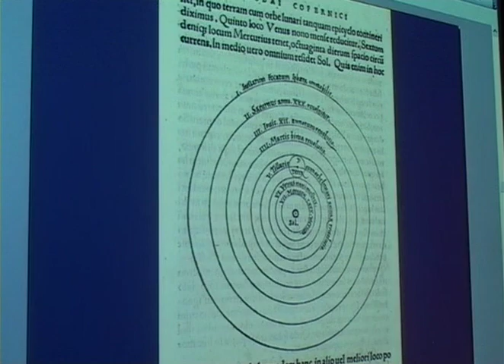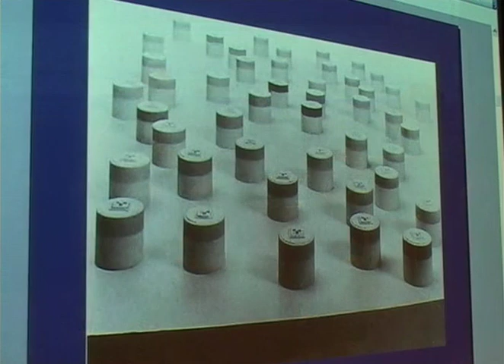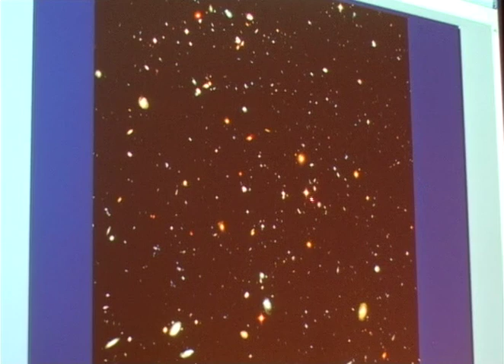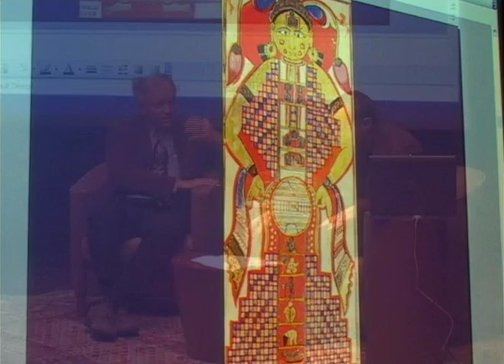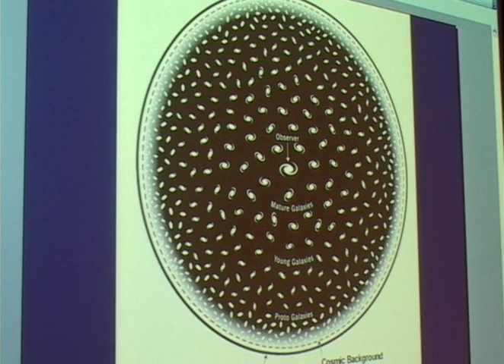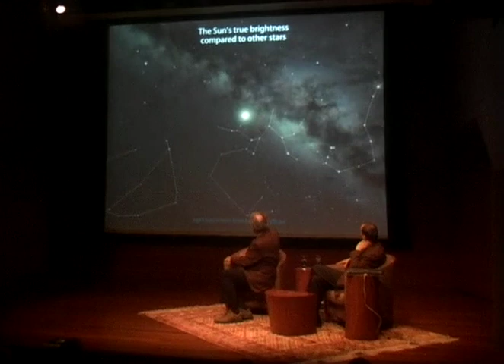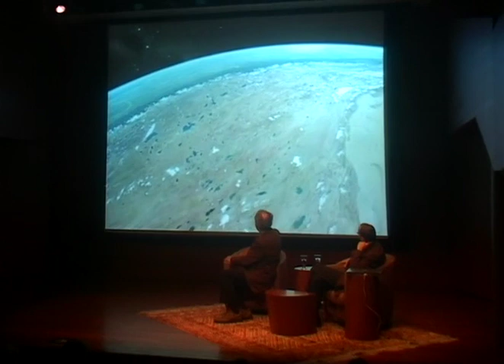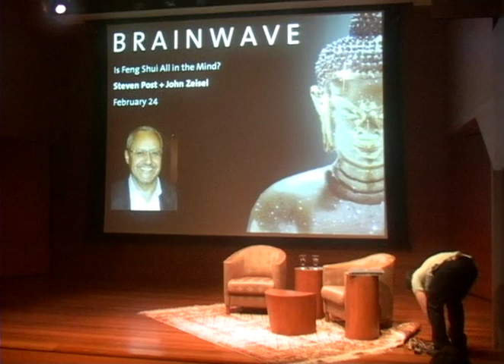Brainwave 2010: The Cosmos: What Do We Really Know?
The co-curators of "Visions of the Cosmos"  exhibition at the Rubin Museum of Art discuss the meaning of the exhibition. Curator Martin Brauen and astrophysicist Steven Soter. Recorded February 20, 2010